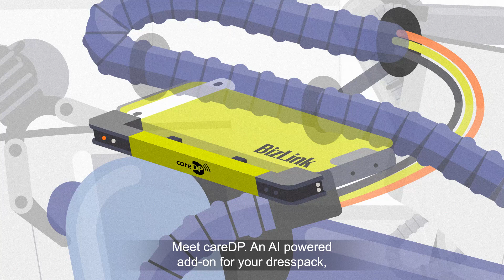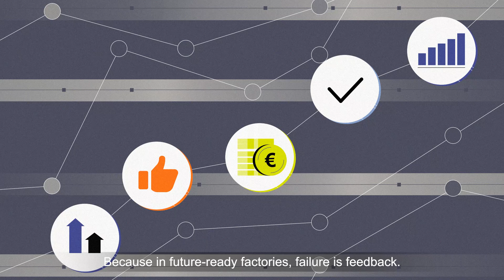careDP – the AI powered monitoring system for your robotic cable management systems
Connect. Detect. React. Before downtime hits.

Welcome to the future of robotic maintenance. careDP is BizLink's intelligent condition-based monitoring system designed specifically for robotic dresspacks. With real-time anomaly detection and predictive maintenance capabilities, careDP helps manufacturers prevent unplanned downtime, reduce maintenance costs, and optimize Overall Equipment Effectiveness (OEE).

What is careDP?
careDP uses advanced sensors, AI, and edge-to-cloud technology to continuously monitor the health of your dresspacks. It detects micro-deviations, rips in corrugated tubes, and even unexpected robot program changes—before they result in costly failures.

What problems does careDP solve?
Despite automation, factories still face:

-Unexpected robot program changes
-Production interruptions and costly unplanned downtime
-High maintenance costs due to manual inspections
-Limited visibility impacting OEE
-Delayed response to anomalies

careDP changes that.

Key Benefits of careDP
-Minimize Downtime
-Catch issues early—avoid failures and keep production running.
-Boost Efficiency and OEE
-Optimize intervention timing and maximize asset availability.
-Reduce Maintenance Costs
-Shift from emergency repairs to data-driven, planned actions.
-Extend Asset Lifespan
-Protect cables and components through timely detection of wear.
-Improve Safety
-Proactively prevent breakdowns before they pose safety risks.
-Optimize Spare Parts Planning
-Avoid overstocking—order only what you actually need.

careDP Capabilities
Real-time anomaly detection using AI and edge computing
Predictive maintenance enablement
Live dashboard status of all connected robots
Historical logging of damage and program changes
Visual plant representation for fast location of issues
Real-time alerts via email and app
Multi-user dashboard access for better coordination

Integration and Compatibility
Edge-to-Cloud Intelligence
Combines on-site sensors with secure Azure cloud analytics for continuous learning and remote monitoring.

LTE Data Transmission
careDP works independently from your internal factory network. No need to modify your IT infrastructure.

Retrofit and Scalability
Retrofit your existing LSH 3 and LSH Delta dresspack systems. Add careDP robot-by-robot at your own pace.

careDP Dashboard
Your visual monitoring and anomaly detection tool:
-Centralized overview of all connected devices
-Quickly identify anomalies and monitor device status
-Highlights plant locations with active anomalies
-Tracks anomaly status and device availability
-Automatically delivers reports to your inbox

Made for Every Role in Your Plant:
-Maintenance Teams: Detect and solve issues faster
-Plant Managers: Reduce downtime, improve OEE
-Production Operations: Get real-time status updates, optimize throughput
-Supply Chain Teams: Plan spare parts intelligently
-Automation Engineers: Gain transparency and enable root-cause analysis

Why Choose careDP?
-Real-time, condition-based monitoring
-No integration into customer network needed
-Easy to install and retrofit
-Developed by experts in robotic dresspack systems
-Turns failures into insights—and insights into savings

careDP does not wait for a breakdown. It prevents one. careDP turns disruption into insight. Downtime into uptime. Costly surprises into savings. Because in future-ready factories, failure is feedback—and feedback drives prevention.

careDP by BizLink. Connect. Detect. React.